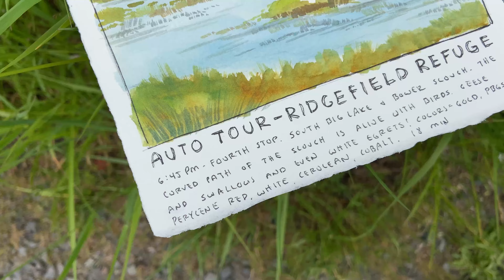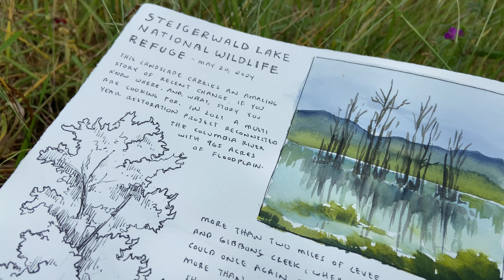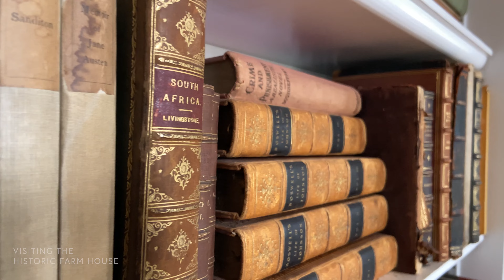Wetlands and Meadows Painting Adventures - Art Residency in Ridgefield, Washington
In late May 2024 I spent two weeks painting in Southwest Washington while the Artist in Residence with the Ridgefield National Wildlife Refuge and Plas Newydd Farm. Each day, I headed outside (no matter the weather!) to sketch and explore with watercolor. This short video shares some of my favorite places, paintings, and moments from the trip.

If you would like to learn how to paint some of these wetlands landscapes, five of my sketches are featured in the June Adventure Art Academy class. I walk you through each scene with step-by-step instruction, plus color mixing and techniques breakdowns, too!

With special thanks to:
- Ridgefield National Wildlife Refuge (especially the wonderful rangers)
- Plas Newydd Farm (you can visit the farm, too! They have a beautiful vacation rental on the property
- Washougal Arts Association
- Ridgefield Arts Association
- Friends of Ridgefield National Wildlife Refuge

Painting Kit:
Platinum Fountain Pen
Carbon waterproof ink
Mechanical Pencil
Pentel Pocket Brush Pen
Paintbrush (#10 round)